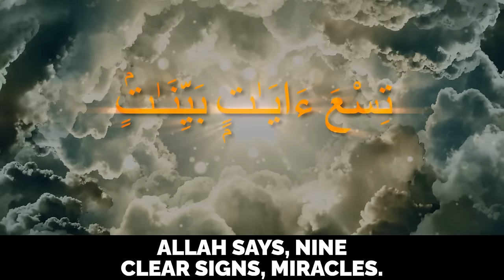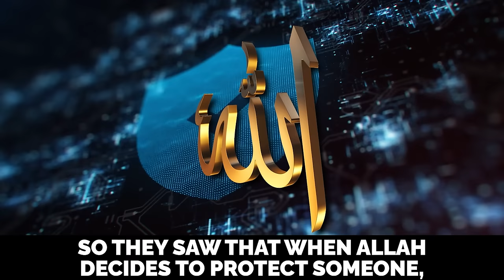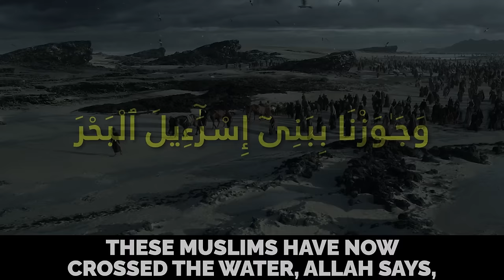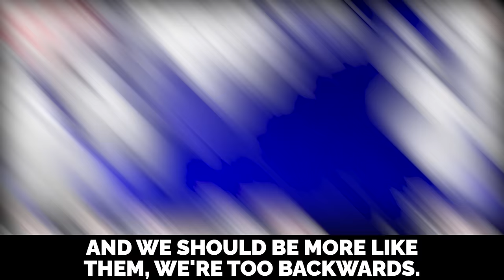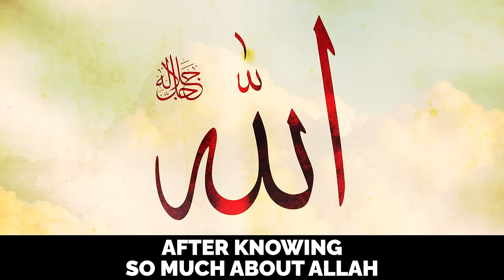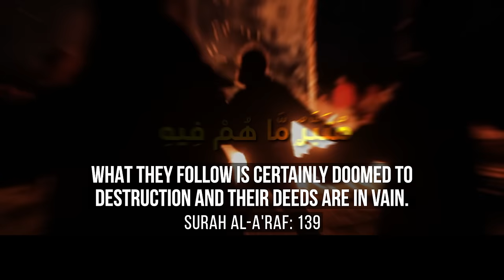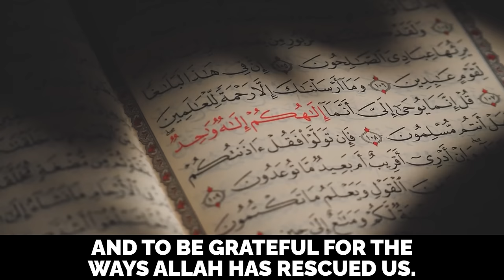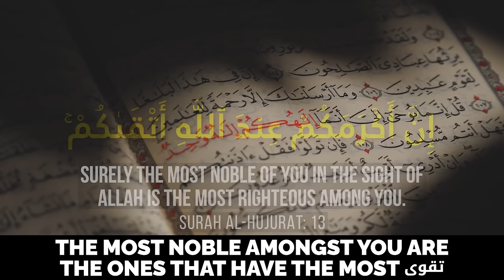9 MIRACLES ALLAH SHOWED ISRAEL!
9 MIRACLES ALLAH SHOWED ISRAEL!